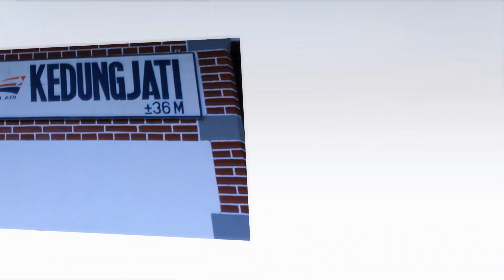9C In Our Memories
Dokumentasi kelas 9C (behind the scene) buku tahunan sekolah tahun 2019 SMPN 2 Kedungjati.